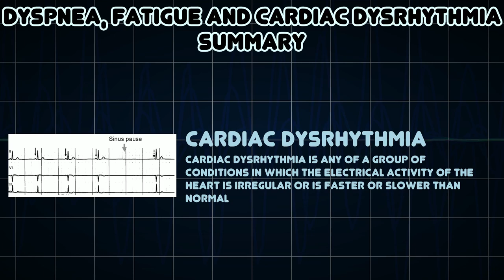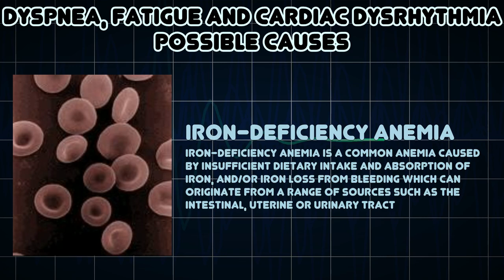Dyspnea, Fatigue and Cardiac dysrhythmia (Medical Symptom)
Possible causes of Dyspnea, Fatigue and Cardiac dysrhythmia (Medical Symptom)

Cardiac dysrhythmia is any of a group of conditions in which the electrical activity of the heart is irregular or is faster or slower than normal